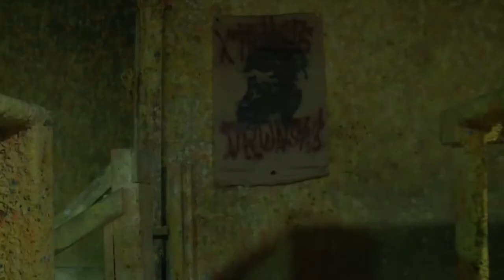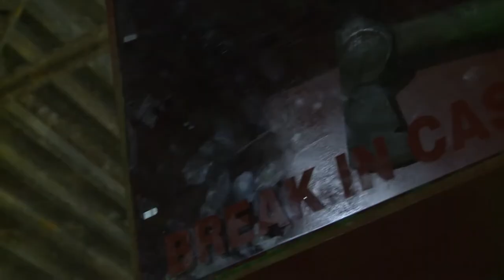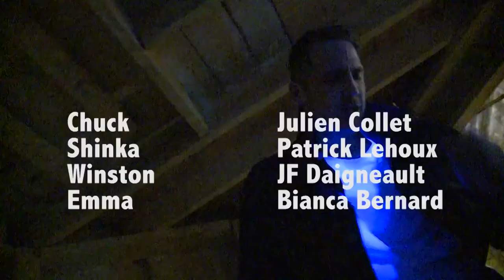JDLC 2014 - Production cinématographique - Université Concordia